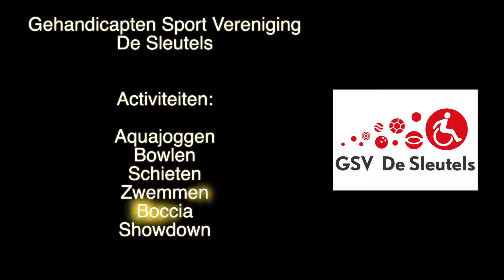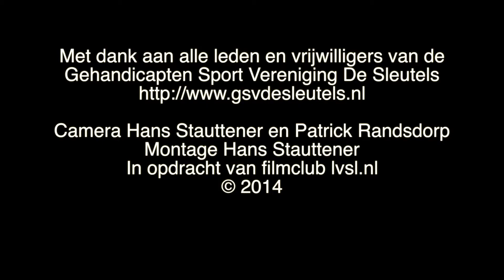GSV De Sleutels Promo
Promotie video van de Gehandicapten Sport Vereniging De Sleutels uit Leiden. Deze video laat de 6 activiteiten van de vereniging zien.
De muziek onder deze video is rechtenvrij.